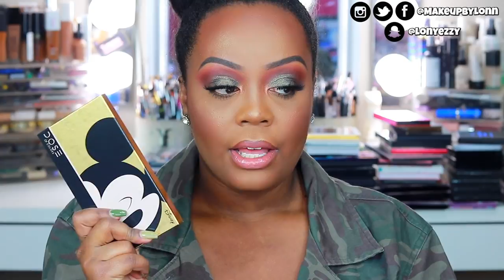My 90 Eyeshadow Palette Collection| James Charles Palette, Jaclyn Hill Palette + MORE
Hey guys! I know it's a super late upload but this is a long one!! My Eyeshadow Palette Collection is a big one! I own 90 palettes y'all!! O...M...G I am pretty much a hoarder lol

👀 FAQ 👀
* Lens- EFS 18-55mm Lens OR EFS 50mm 1.8f Lens
* Lighting- 2 Soft Boxes + Ring Light
* Age- 23
* Location- Illinois